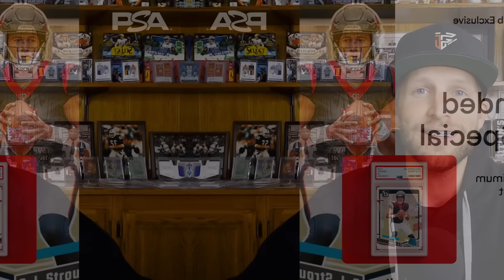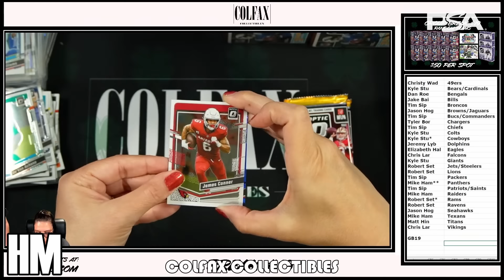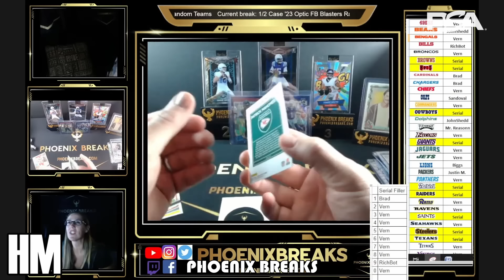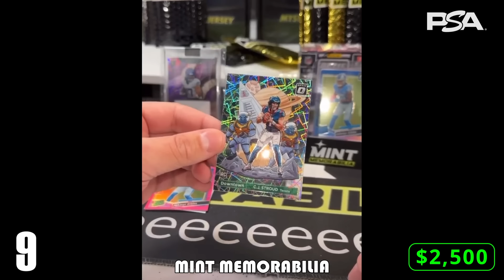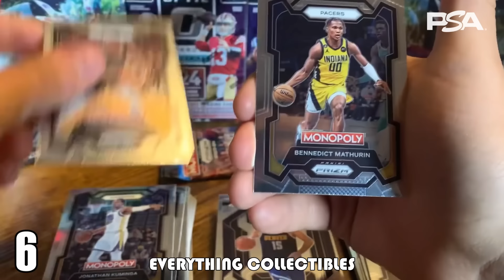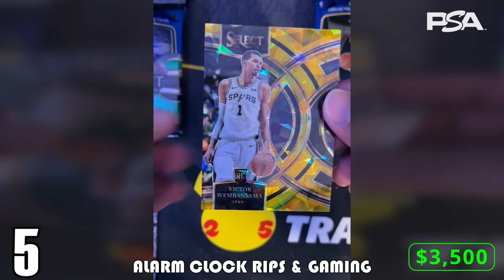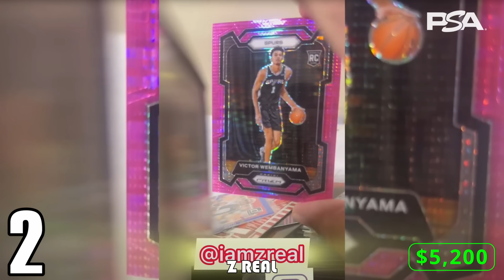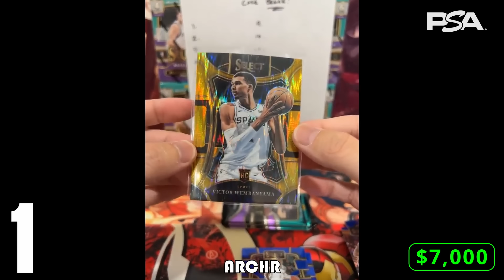THIS ONE YOU HAVE TO SEE TO BELEIVE! 🤯 | Top 10 *RETAIL* Sports Card Pulls of the Month: May 2024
*MAY BROUGHT THE MAYHEM! This is the CRAZIEST list of RETAIL pulls yet!*

If you are curious about what the biggest sports cards being pulled are or how much they could potentially be worth, LOOK NO FURTHER! Only the luckiest make their way onto this series.

If you would like to submit a card for consideration, please follow these instructions:
-- 1) Was the box/pack opening being recorded at the time the card was pulled? (it MUST be recorded!)
-- 2) Do you have access to the video?
-- 3) Was the card pulled within the last two weeks?
-- 4) If yes to the above questions, please submit the pull

*Please keep in mind that the values placed on these cards are estimates at the time this video was released and can fluctuate quickly*

This series is a compilation of the most valuable sports card pulls recorded on video each and every week for your viewing pleasure! These are some of the most rare sports cards that exist in the hobby. The sports included are NFL Football, MLB Baseball, NBA Basketball, NHL Hockey, UFC, F1 Racing, PGA Golf and Soccer and will typically be found on the following sources: YouTube, Whatnot, Instagram, Facebook, TikTok, Fanatics Live, Loupe, Drip, Twitch, Twitter/X, and personal videos. The products can include any sports card release from Topps, Panini, Leaf, etc, such as: National Treasures, Flawless, Prizm, Select, Optic, Donruss, Bowman, Gilded, Museum Collection, Transcendent, Triple Threads, and more!